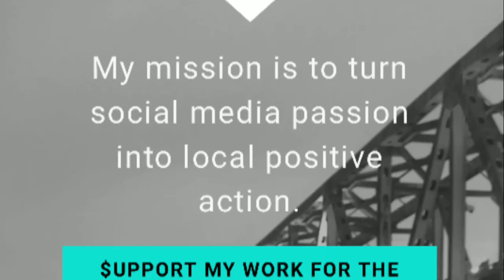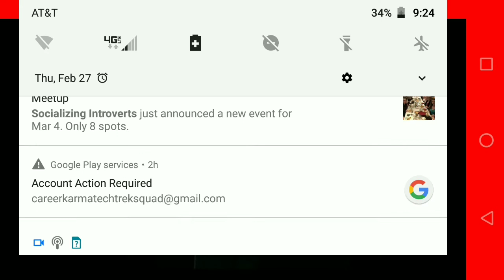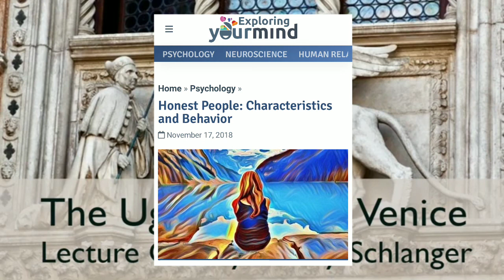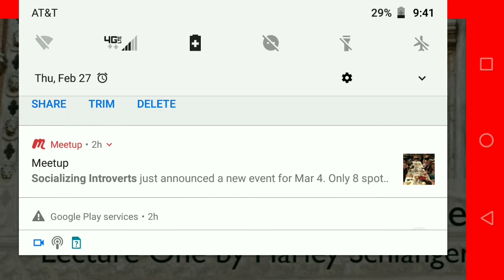Trump is the fake Republic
Just because the left has gone looney doesn't mean the right is real.

Two clips are analyzed - one by Greg McCarron of The Antedote and the other by Harley Schlanger associated with the Larouche PAC.

Greg notices that Rush Limbaugh now says that Bush was lied to about wmd's and he refers to the Deep State now that conspiracy is mainstream which is what got Trump elected.

Harley connects history to today by showing how the Venetian oligarchs used Plato's term republic to label its government but it was a lie.

The Merchant class' job is to sell us stuff. If we buy a counterfeit that is half our fault because the only way to stop corruption is to police what is true or not ourselves even if we have to rely on those more powerful than us as well.

Does it help me beat the computer at chess by complaining? No, I have to improve my skill. So, why do we complain or act surprised that we are dominated by the same oligarchs that have always ruled? We have to admit and change our behavior as job one.

Worshipping government, business, science or religion isn't going to help.